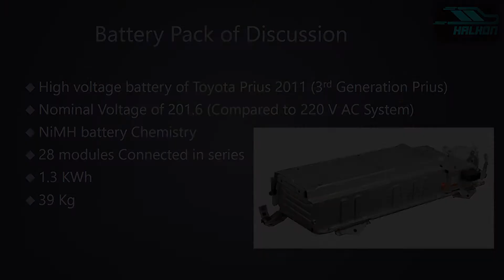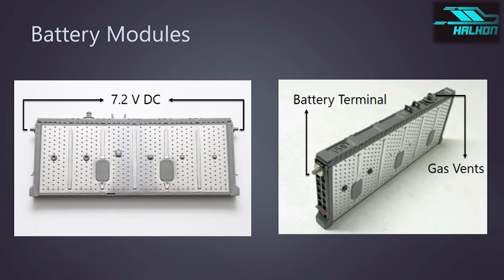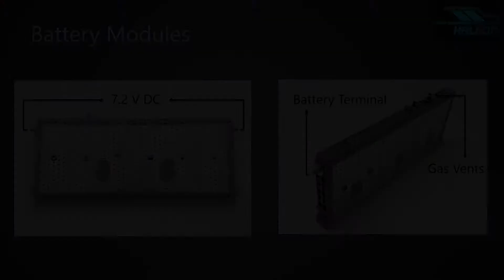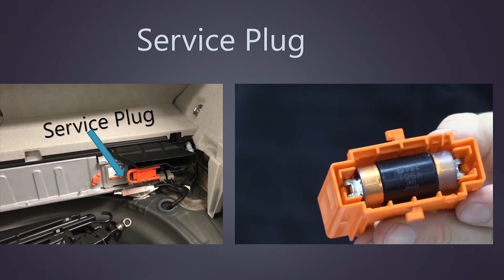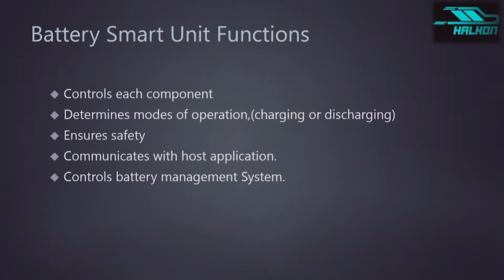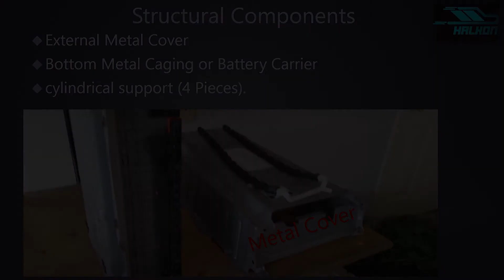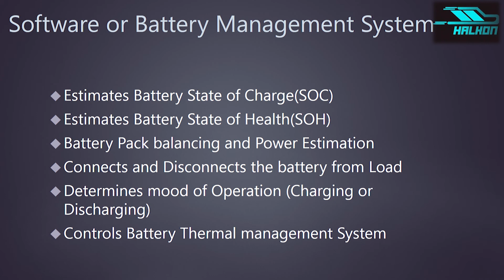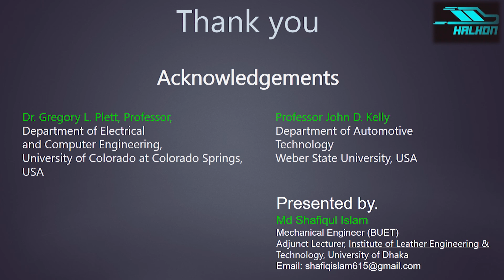Hybrid Battery explained in Bangla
This video describes the high voltage battery pack of a hybrid electric vehicle